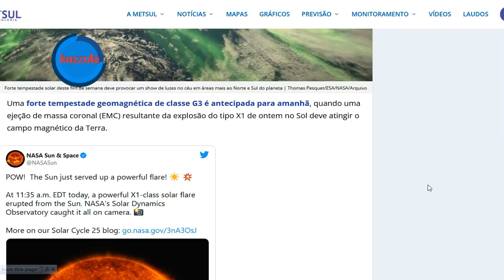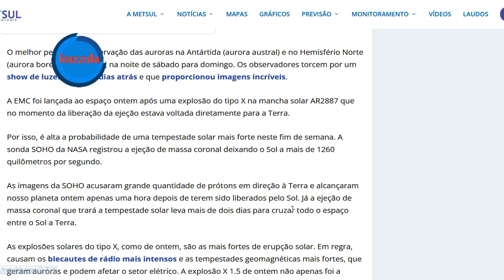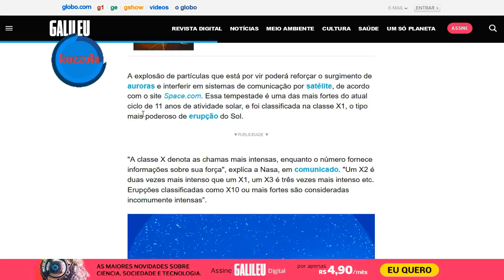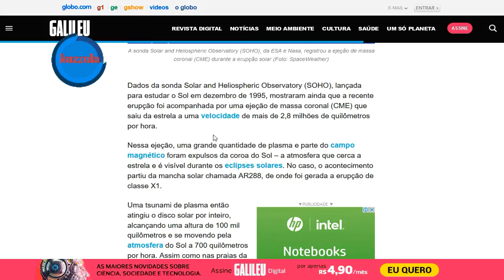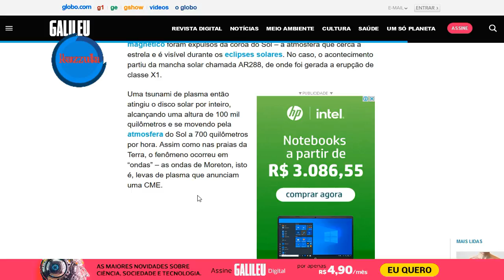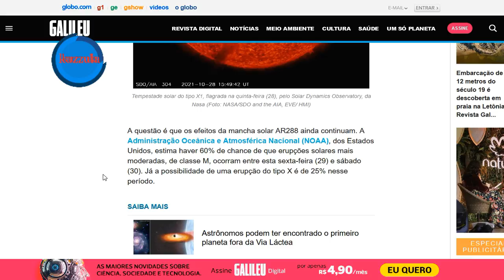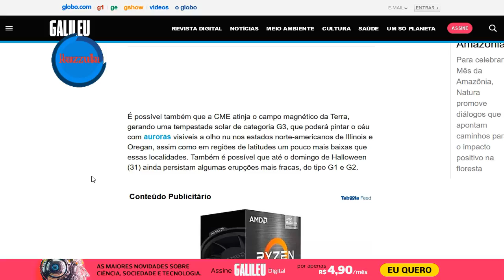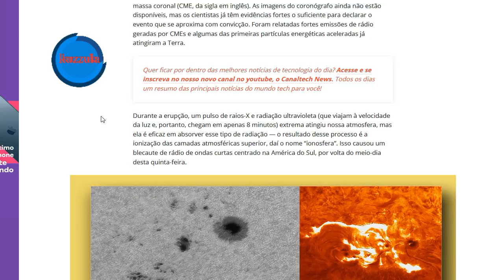FORTE TEMPESTADE SOLAR ATINGIRÁ A TERRA NOS PROXIMOS DIAS!!!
GENTE O LINK PARA SE INSCREVER NO MEU OUTRO CANAL E ESTE ESTE LINK VAI ESTAR NOS COMENTARIOS TAMBEM